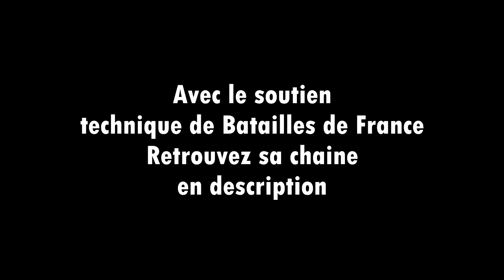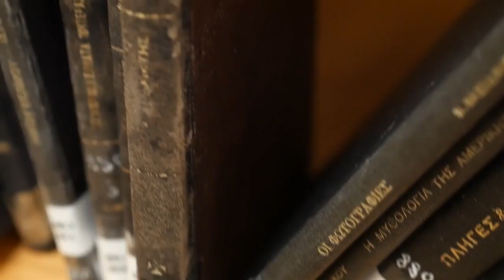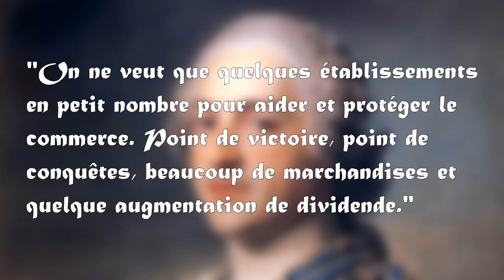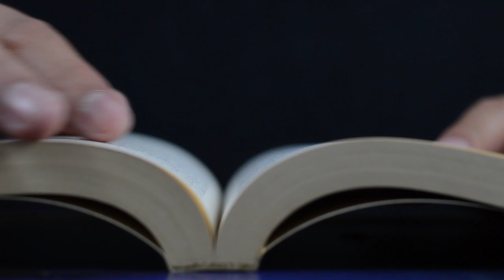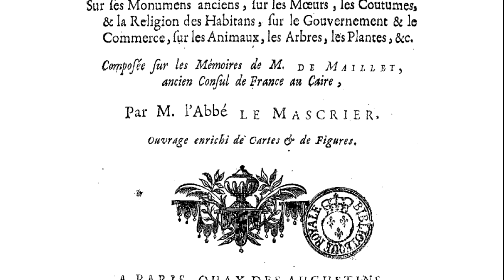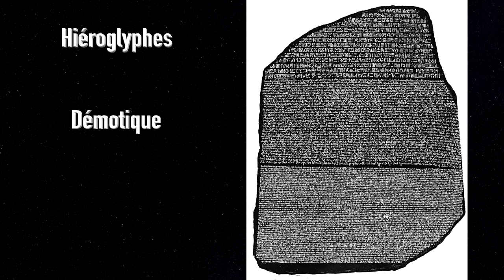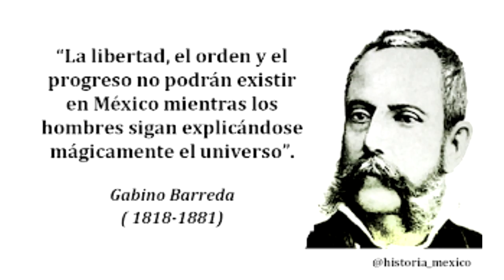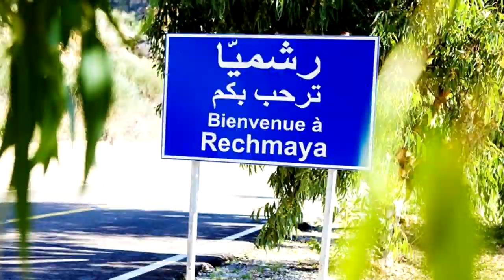Comment la culture française s'est diffusée dans le monde ? ft. D-Mystif, Le Phare à On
Comment la culture française s'est-elle diffusée dans le Monde ? Partie d'Europe, la culture hexagonale, et notamment sa langue, s'est répandue dans le monde entier. A la faveur d'un éclairage historique, je reviens avec deux autres youtubers sur l'Histoire de cette diffusion, pleine de péripétie. Comment et pourquoi les nobles européens parlaient français ? Quel poids a aujourd'hui la France et la francophonie ? Comment la France est-elle partie à la conquête de l'Inde ? Francophone est-il synonyme de francophile ? Dans cet épisode, vous découvrirez les réponses à ces questions, permettant d'éclairer notre actualité sous un point de vue historique !

Sources :
Partie Heraklestv :
Rangel Alamilla Nury Daniela, Análisis Crítico del Contexto Arquitectura mexicana durante el Porfiriato, Universidad Iberoamericana
Histoire de l'Amérique française, Cécile Vidal et Gilles Havard Paru le 2 octobre 2019, éd. Flammarion

Partie D-Mystif :

Joseph-François Dupleix, Mémoire pour le sieur Dupleix, contre la Compagnie des Indes, avec les pièces justificatives, Imprimerie P. Al. LePrieur, 31 décembre 1758.

Philippe Haudrère, Les Compagnies des Indes orientales, trois siècles de rencontre entre Orientaux et Occidentaux, éditions Desjonquères, 2006.

Philippe Haudrère, Les français en Inde, article pour clio.fr, février 2002. Consulté en mars-avril 2020

A. Lespagnol, Négociants et commerce indien au début du XVIIIe siècle : l'épisode des "Compagnies malouines", 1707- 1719

Marie Ménard-Jacob, La première Compagnie des Indes : apprentissages, échecs et héritage : 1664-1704, Presses universitaires de Rennes, 2016.
Consulté en mars-avril 2020 (N.B. les sections du livre sont accessibles en haut de page)

Charles-Joseph Patissier marquis de Bussy-Castelnau, Memoire pour le sieur de Bussy, brigadier des armées du roi, expositif de ses créances sur la Compagnie des Indes, Imprimerie de M. Lambert, 1764.

Partie Le Phare à On

Hafez Saleh Magdi Abdel. Les rapports culturels entre la France et l'Egypte. In: Cahiers de l'Association internationale des études francaises, 2004, n°56. pp. 57-66

Quentin, Florence (éd.), Le Livre des Egyptes, Robert Laffont, 2015

Mollard, Claude and Gilles Gauthier (eds) 2018. L'épopée du canal de Suez. Paris; Marseille: Gallimard; Institut du monde arabe; Musée d'Histoire de Marseille

J. THOMPSON, Wonderful Things. A History of Egyptology 1: From Antiquity to 1881, 2015

Chiha Doha. La francophonie en Egypte. Aperçu historique. In: Cahiers de l'Association internationale des études francaises, 2004, n°56. pp. 67-73